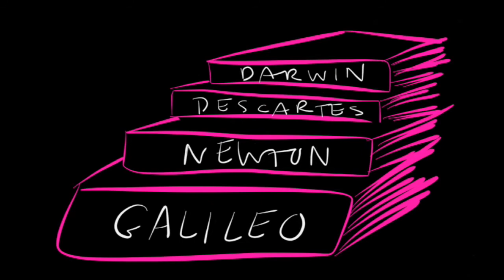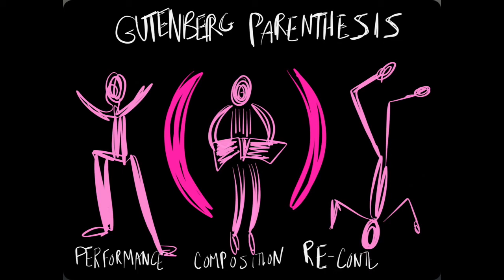Ode to the GutenbergParenthesis Theory Animation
created in honour of Alejandro Piscitelli, whose work has informed my teaching and pursuits in media and education technology. For more on the theory, check out Professor Thomas Pettitt of the University of Southern Denmark